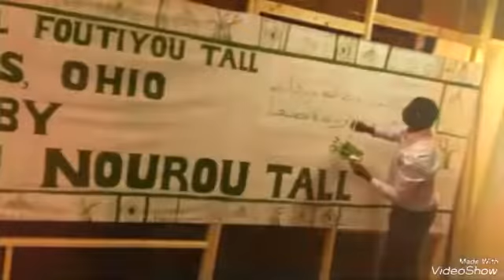Art of djibrirou kane